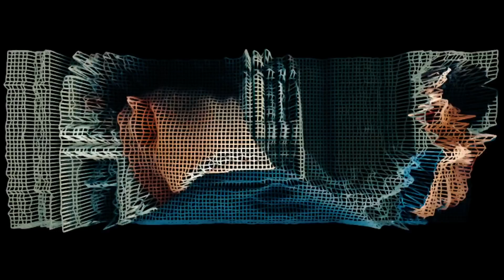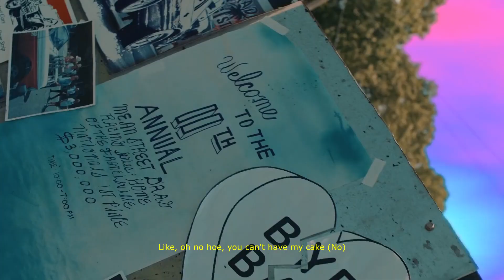Ufo361 feat. Lil Uzi Vert - "MY WAY" (Musikvideo) (prod. by Skillbert)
Verwendete Songs:
Ufo361 - Palmen (VVS)
Lil Uzi Vert - Team Rocket (Lil Uzi Vert vs. the World)

❗ Ich verdiene kein Geld mit den Mashups oder Remixen

© Alle Rechte liegen bei Ufo361, Lil Uzi Vert und sein/deren Label, den Urheberrechtsinhabern!

Unterstützt die Interpreten und kauft deren Produkte.
Dieser Mix soll Ufo361 & Lil Uzi Vert unterstützen.

✔️ Tags [ignore]
ufo361 808 album free download ufo361 ohne mich ufo361 beverly hills ufo361 kontostand ufo361 balenciaga ufo361 superstar ufo361 capital bra power ufo361 alpträume ufo361 yung hurn odio ufo361 dream ufo361 gewinn ufo361 gzuz raf camora erober die welt ufo361 stay high 2.0 ufo361 rich rich album ufo361 nur zur info ufo361 bad girls good vibes ufo361 future big drip ufo361 allein sein ufo361 fokus auf die zukunft ufo361 final fantasy ufo361 emotions ufo361 kobe bryant ufo361 eliantte ufo361 do not disturb ufo361 rolling loud ufo361 big drip sonus030 remix ufo361 nur für dich album free download ufo361 anders ufo361 playlist ufo361 sunset ufo361 zweifel ufo361 games ufo361 shit changed ufo361 data luv was soll passieren ufo361 bausa broken hearts ufo361 fehler ufo361 pain ufo361 session ufo361 sollte nicht sein ufo361 yung hurn 4:30 remix ufo361 wave album ufo361 richard millie ufo361 data luv shot ufo361 gunna on time ufo361 irina shayk ufo361 rin next ufo361 monster ufo361 warum willst du mich ufo361 lost ufo361 04:30 ufo361 raf camora nummer ufo361 pass auf wen du liebst ufo361 kc rebell swiss made ufo361 luciano gib gas ufo361 nike leggins ufo361 poseidon ufo361 keiner da wenn du suchst ufo361 no hugs bausa rin ufo361 centre court lil uzi vert eternal atake album lil uzi vert baby pluto lil uzi vert lo mein lil uzi vert silly watch lil uzi vert pop lil uzi vert you better move lil uzi vert homecoming lil uzi vert i'm sorry lil uzi vert celebration station lil uzi vert bigger than life lil uzi vert chrome heart tags lil uzi vert bust me lil uzi vert prices lil uzi vert urgency lil uzi vert venetia lil uzi vert secure the bag lil uzi vert p2 lil uzi vert futsal shuffle 2020 lil uzi vert that way lil uzi vert eternal atake deluxe lil uzi vert luv vs the world 2 album lil uzi vert myron lil uzi vert lotus lil uzi vert chief keef bean kobe lil uzi vert 21 savage yessirskiii lil uzi vert future wassup lil uzi vert young thug gunna strawberry peels lil uzi vert i can show you lil uzi vert moon relate lil uzi vert come this way lil uzi vert trap this way this way lil uzi vert lil durk no auto lil uzi vert young nudy money spread lil uzi vert young thug got the guap lil uzi vert nav leaders lil uzi vert luv is rage 2 album lil uzi vert two lil uzi vert sauce it up lil uzi vert no sleep leak lil uzi vert the way life goes lil uzi vert pharrell williams neon guts lil uzi vert the weeknd unfazed lil uzi vert pretty miami dardan capital bra aus dem ghetto lil uzi vert x future lil uzi vert all bad lil uzi vert dark queen lil uzi vert xo tour llif3 lil uzi vert the perfect luv tape full free download lil uzi vert do what i want lil uzi vert of course we ghetto flowers lil uzi vert original uzi 4 of us lil uzi vert money mitch lil uzi vert sideline watching hold up lil uzi vert i can drive lil uzi vert you're lost lil uzi vert erase your social lil uzi vert ronda winners lil uzi vert seven million lil uzi vert lil uzi vert vs the world album lil uzi vert canadian goose lil uzi vert hi roller lil uzi vert money longer lil uzi vert grab the wheel lil uzi vert you was right lil uzi vert ps & qs future lil uzi vert over your head future lil uzi vert thats it future lil uzi vert drankin n smokin future lil uzi vert patek deutschrap deutschrap 2020 deutschrap newcomer deutschrap neu deutschrap remix 65goonz cash me if you can album kool savas alies rapkiller symba springfield cro alles dope seyed kollegah asche vollmond vega haftbefehl ich will es bar xatar ogt moewavy smooth operator lil lano 100k edo saiya 2021 trippie boi sag nicht eren can katja krasavice eure mami album katja krasavice friendzone kool savas aghori album monet192 four season samra sms bausa apache 207 madonna lil yachty kodak black hit bout it pa sports adé gringo yin kalle nimo luciano bad eyez haftbefehl lebe leben joshi mizu wieder broke bausa 100 pro album gzuz keiner kann mich ficken edo saiya kinofilm